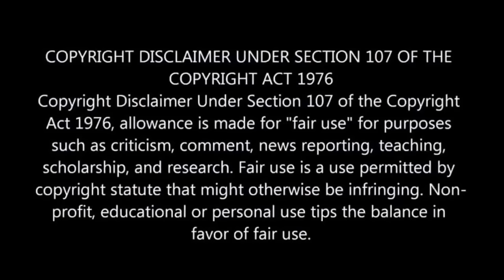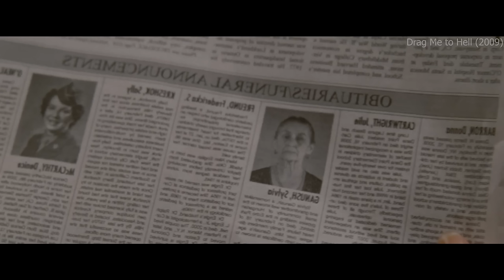Help for Aged People, Otherwise You Will Be Cursed 💥🤯⁉️⚠️ | Movie Explained in Hindi & Urdu